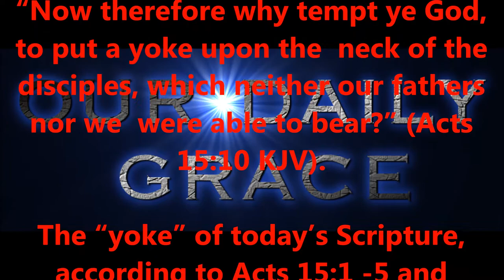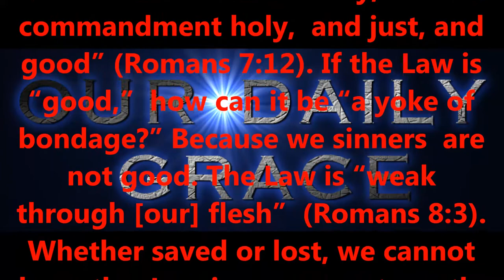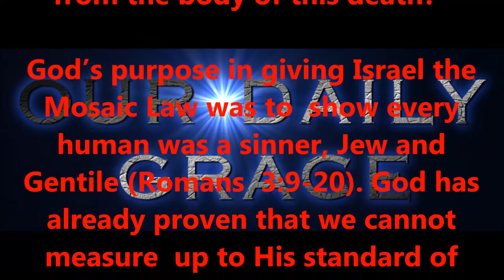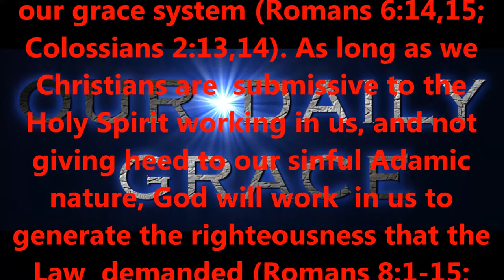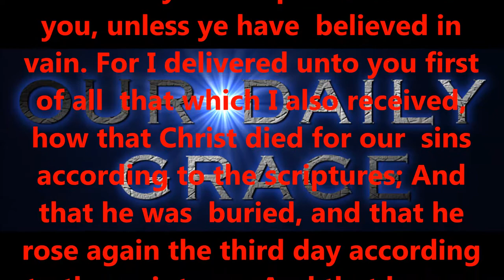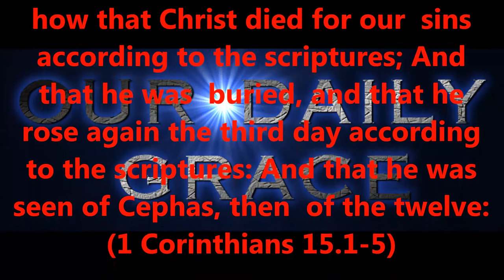JAN 27, 2017 OUR DAILY GRACE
righteous standards.

2:8,9 KJV).

6:23 KJV).

KJV).

1:7 KJV).

KJV).

16:30,31 KJV).

for salvation?

15:1-4 KJV).

eternity.

today!

Produced by,
Lonnie Martin

Written by,
Shawn Brasseaux